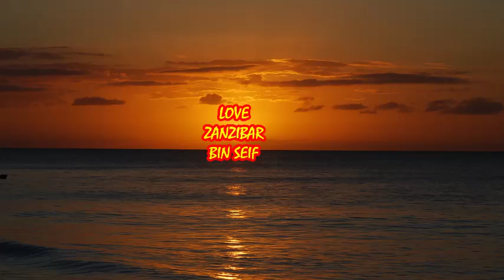PENDO ZURI KAMA HILI - NIHFADHI ABDULLAH